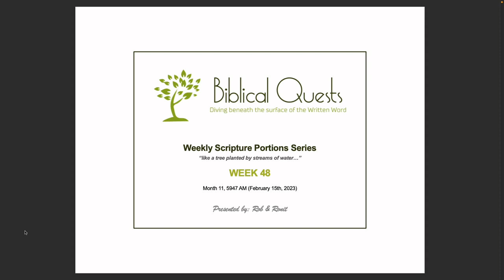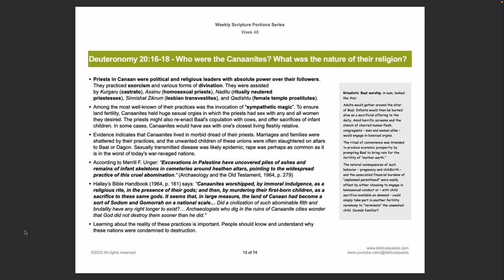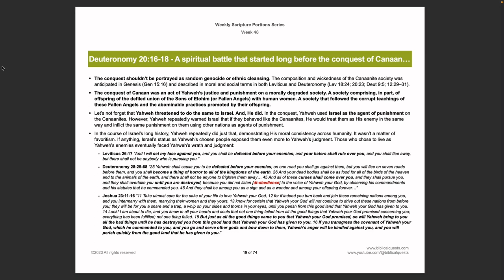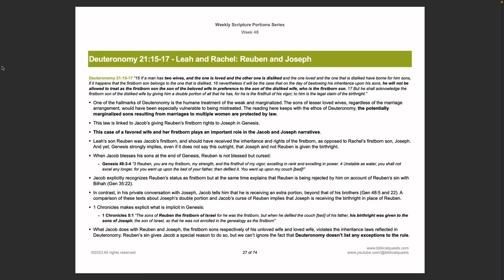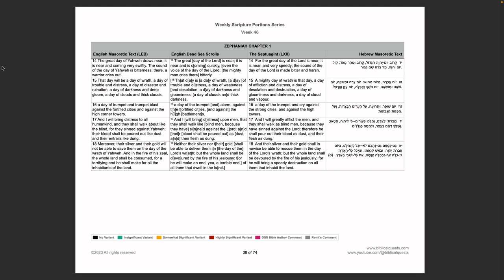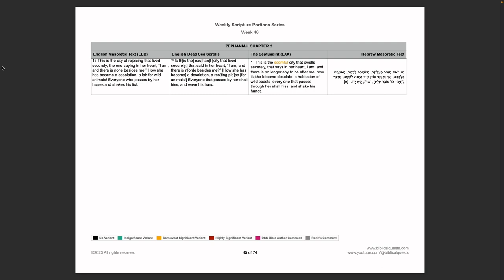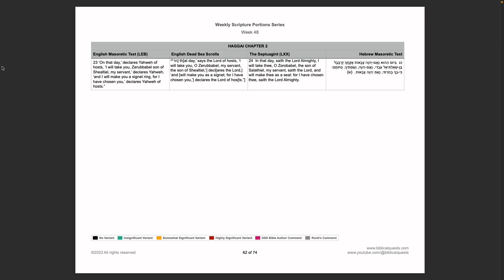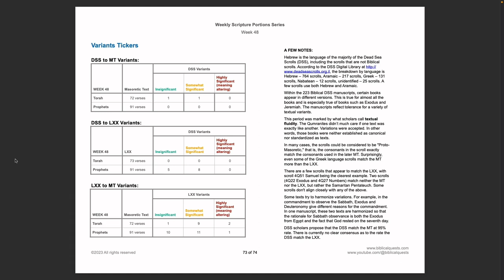Live recording of WSPS Week 48 - Deep Dive into Deuteronomy, Zephaniah, Haggai, and John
Live recording of WSPS Week 48 - Deep Dive into this week's portion from Deuteronomy, Zephaniah, Haggai, and John.

Torah Portion - Deuteronomy Chapter 20 through Chapter 22
Prophets Portion - Zephaniah  Chapter 1 through Chapter 3
Prophets Portion - Haggai Chapter 1 through Chapter 2
Yeshua Portion - John Chapter 17 through Chapter 18

Special highlights:
-Biblical “cops”
-Who were the Canaanites? What was their religion?
-Who who the purge of Canaan directed at? You might be surprised to learn this…
-Nephilim and Anakin - revisiting texts from the Dead Sea Scrolls - the Book of Jubilees, the Book of Enoch, the Book of Giants
-Leah and Rachel - two sisters, two rivals, two kingdoms
-The prayer of Yeshua